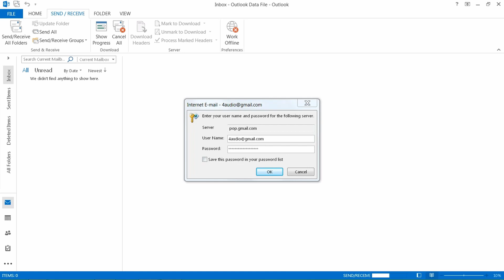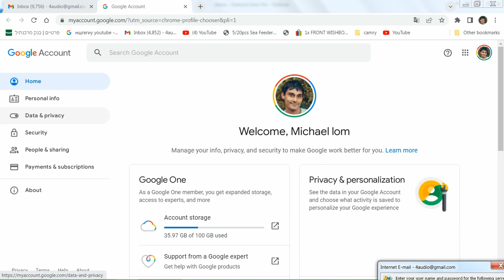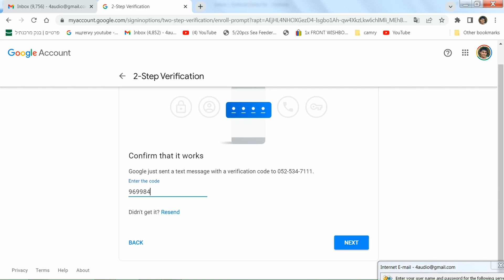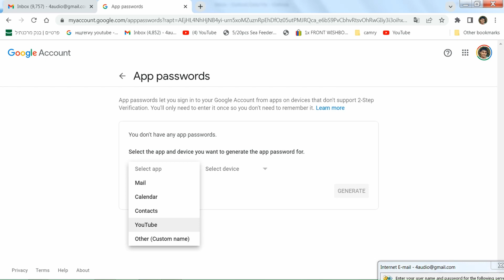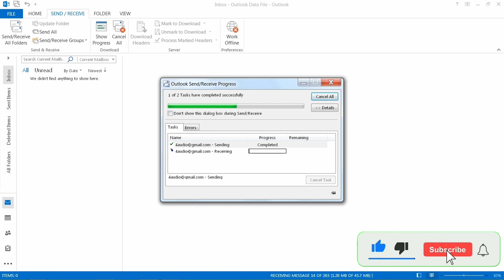Outlook password to gmail not working, Outlook Keeps Asking for Gmail Password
This video helps to resolve this issue
Outlook not receiving emails from Gmail.
Outlook password to gmail not working
Outlook can't connect to Gmail: Password incorrect
Outlook Keeps Asking for Gmail Password
password not accepted
How to enable 2-step verification
Hope it will work for you!